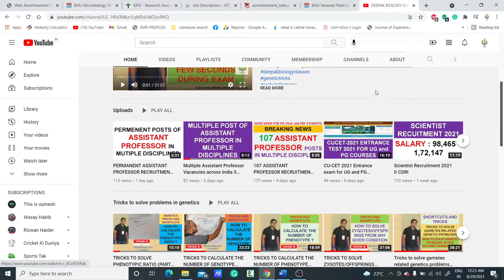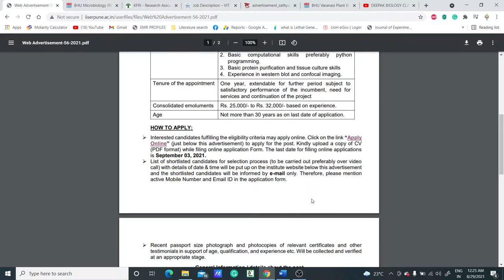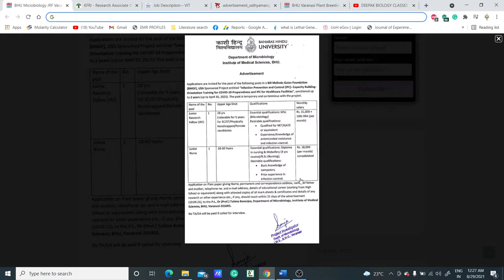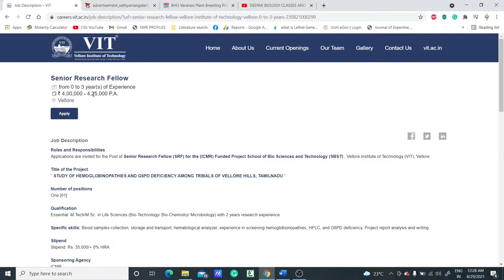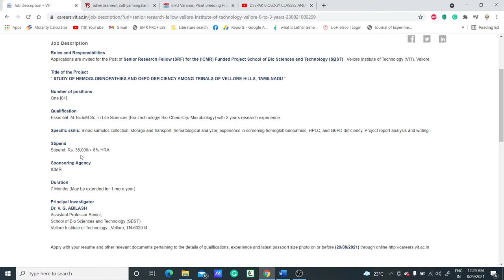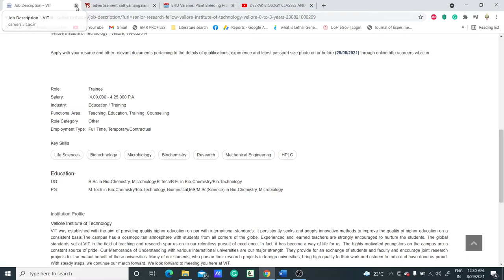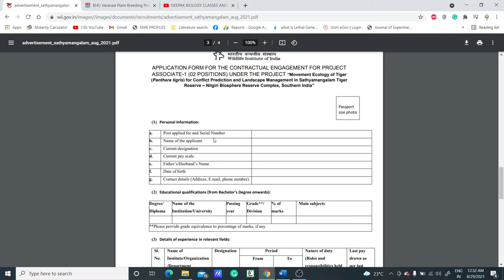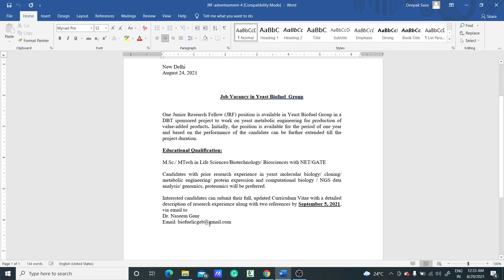MULTIPLE PROJECT VACANCIES IN MULTIPLE DISCIPLINES II ATTRACTIVE STIPE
In this video, we have discussed the project vacancies in multiple disciplines with attractive stipends. So if you are eligible then grab the opportunity.